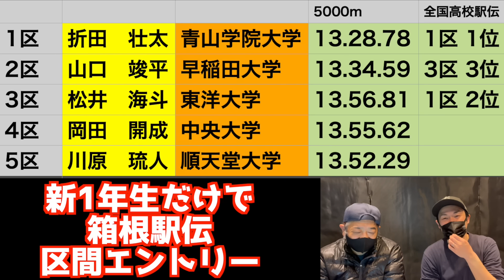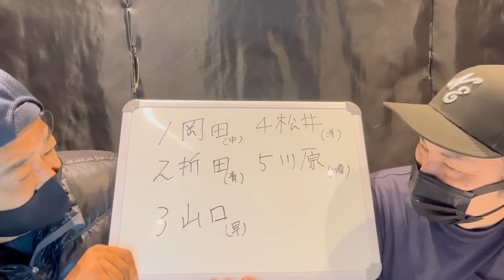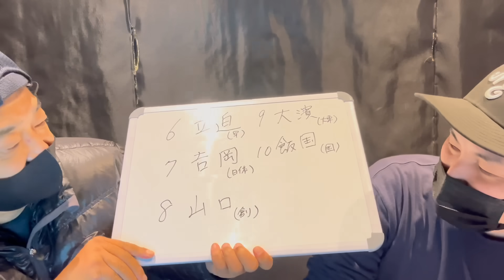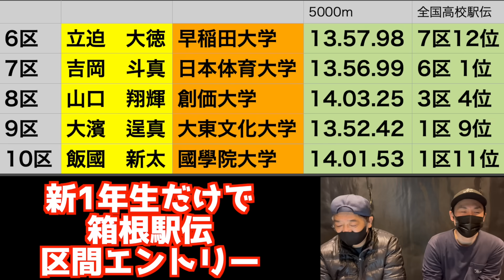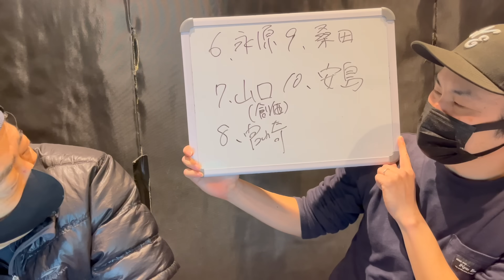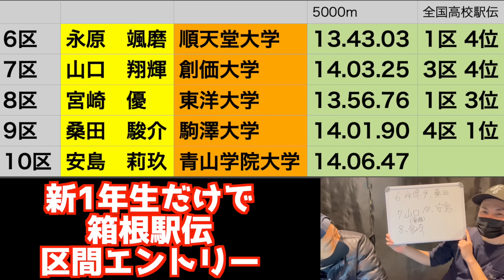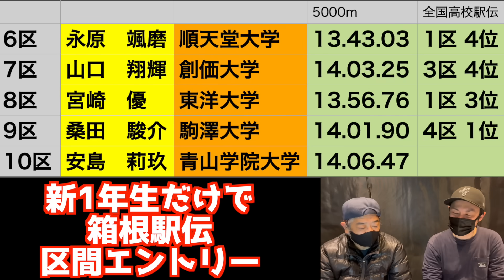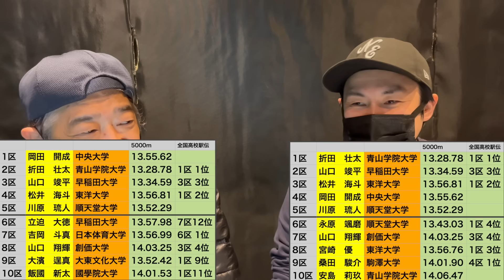【大学駅伝2024】新1年生だけで箱根駅伝区間エントリーしてみた！！